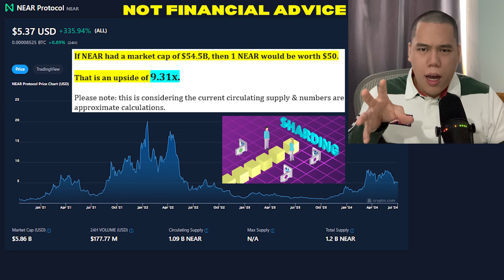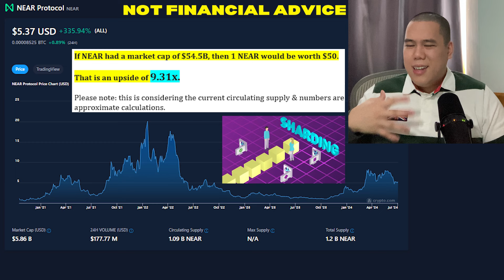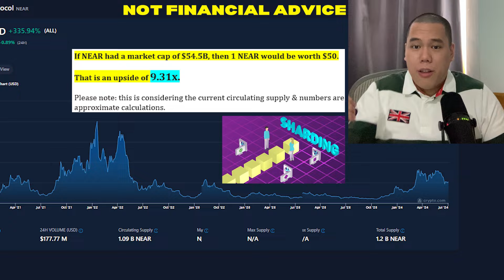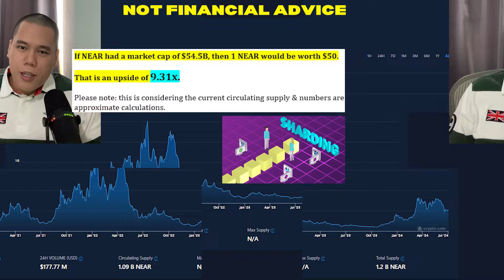NEAR: THE TIME WILL COME?! $50 POSSIBLE? | NEAR Protocol NEAR Price Prediction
In this video I talk about the NEAR Protocol – NEAR!